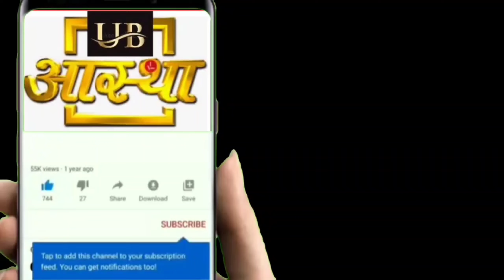Mathura Vishram Ghat Shri Yamuna Maharani ji ki Mangla Aarti Ke Aaj Ke Divya Darshan 08--06--2024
UB Aastha channel per pratidin Mangla Aarti ke Divya Darshan karne ke liye channel ko abhi subscribe Karen comment box mein jyada se jyada comment Karen video ko share Karen#UB Aastha channel Shri Yamuna Maharani Mangla Aarti Darshan shri Dwarkadhish Mangal aarti live darshan#Braj Darshan#Mera Vrindavan#banke Bihari ji#Iskcon temple